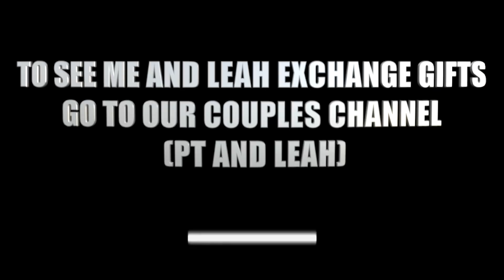XMAS EVE AND XMAS DAY WITH THE GANG